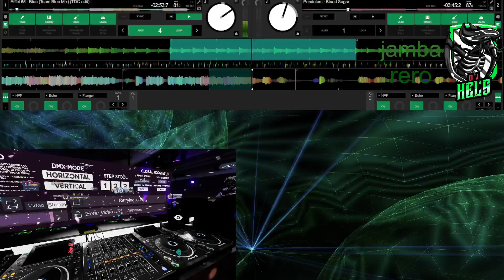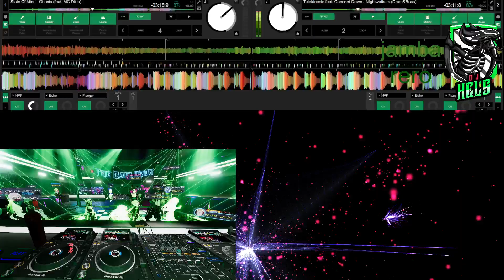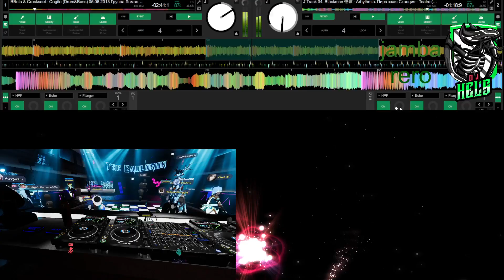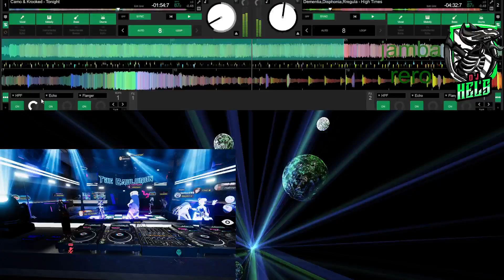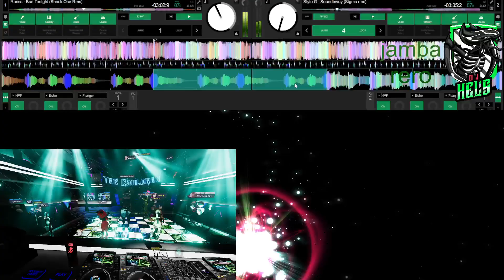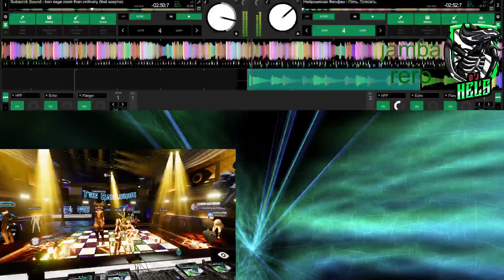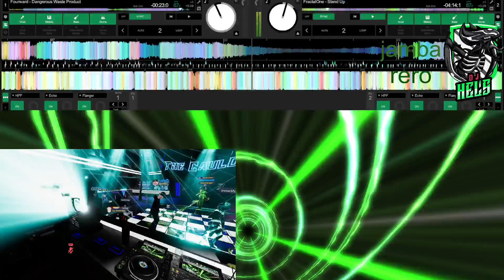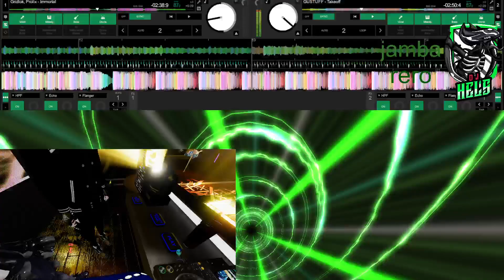Cauldron event dnb neuro. Popup call.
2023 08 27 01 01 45